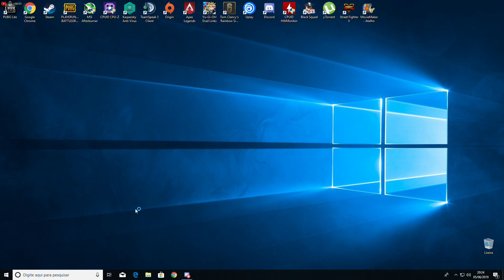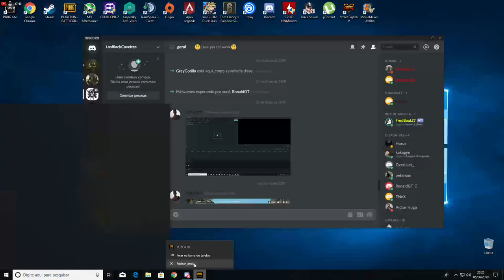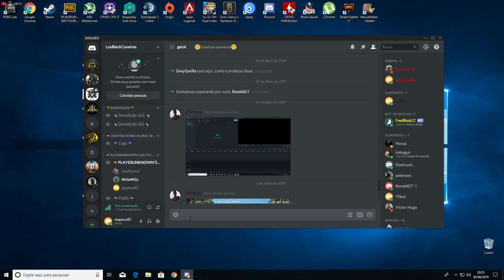R51600 RX 580 8 gb pubg lite